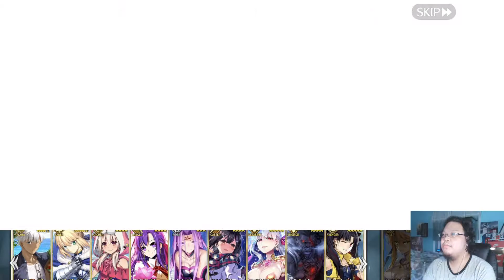Act 7 Shuten Dōji & Paracelsus Boss Fight [Lostbelt 5.5 Heian-kyō] - Fate Grand Order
This fight is from Act 7, Arrow 3 in the arc  Lostbelt 5.5 Heian-kyō. The boss for this fight is Shuten Dōji and Paracelsus. The special guest NPC I was able to use is Kintoki Heian Warrior outfit. Tee version of Fate Grand Order I am playing on is the Japanese version from the Japan Itunes store. I am playing on a Iphone 11.

Fate Grand Order Wikipedia-
Fate/Grand Order (Japanese: フェイト・グランドオーダー, Hepburn: Feito/Gurando Ōdā) is an online, free-to-play Japanese mobile game, developed by Delightworks using Unity, and published by Aniplex, a subsidiary of Sony Music Entertainment Japan. The game is based on Type-Moon's Fate/stay night franchise, and was released in Japan on July 29, 2015 for Android,[4] and on August 12, 2015, for iOS. English-language versions followed on June 25, 2017 in the United States and Canada, and a Korean version was released on November 21, 2017. An arcade version titled Fate/Grand Order Arcade was released by Sega in Japan on 26 July 2018.

The game is centered around turn-based combat where the player, who takes on the role of a "Master", summons and commands powerful familiars known as "Servants" to battle enemies. The story narrative is presented in a visual novel format, and each Servant has their own scenario which the player can explore. Servants are obtained through the gacha mechanic.

Fate/Grand Order grossed $982 million in 2017, making it the year's sixth highest-grossing mobile game. In 2018, Fate/Grand Order grossed $1.2 billion, making it the year's seventh highest-grossing free-to-play game. As of 13 March 2019, the game has grossed more than $3 billion worldwide. Total revenue crossed $4 billion by the end of 2019.